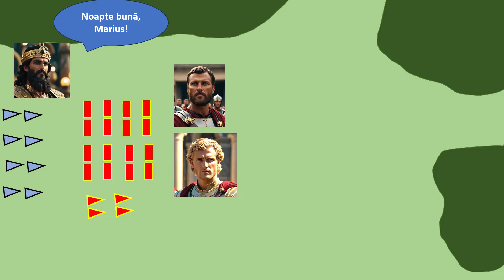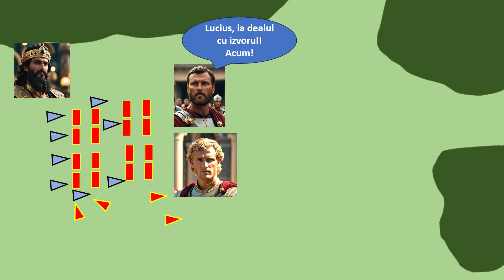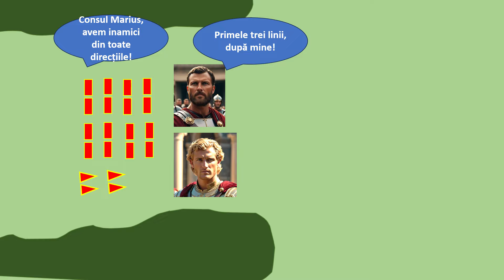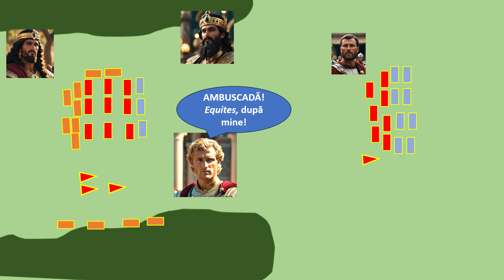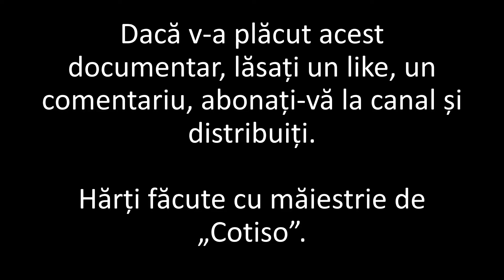Războiul Iugurthin: Căderea lui Iugurtha (scurt documentar de Imperator Official)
Materiale folosite, software folosit/Materials used, software used:

Jocuri/Games: Total War: Rome 2 (Mod Divide et Impera)

Fotografii/Photos:
Generate cu I. Artificială

Informaţie/Information:
Indro Montanelli - Roma: O Istorie Inedită, Editura Artemis
Mary Beard - SPQR: O Istorie a Romei Antice, Editura Trei, București, 2017
David Potter - The Origin of Empire: Rome from the Republic to Hadrian, Editura Profile Books LTD, Londra, 2021
Sursă primară: Sallustius - Războiul Iugurthin